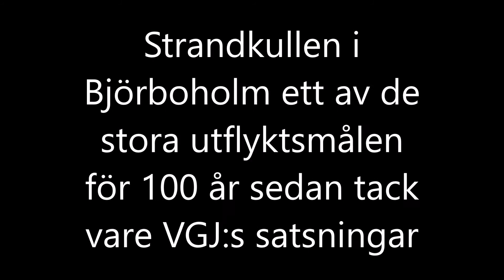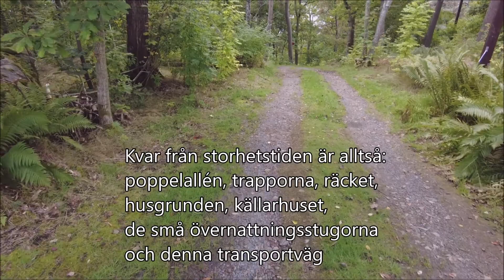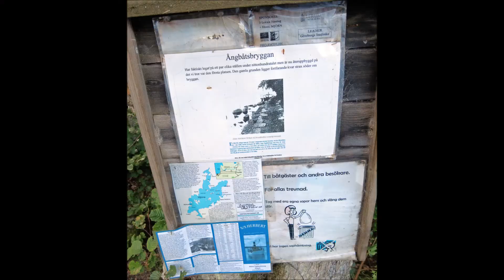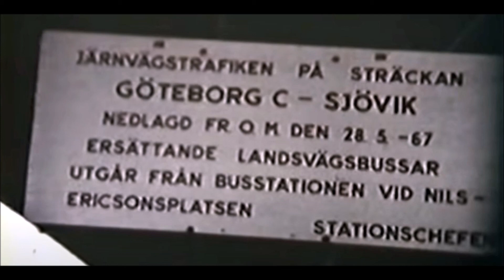Strandkullen i Björboholm vid Mjörn - en gång Göteborgarnas stora utflyktsmål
En epok som föddes och dog med den smalspåriga järnvägen VGJ.
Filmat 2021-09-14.